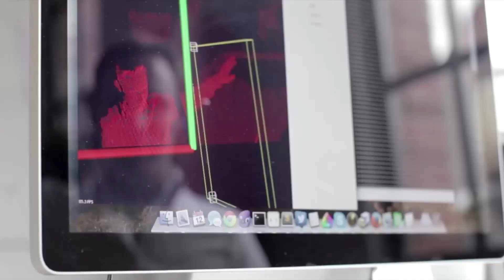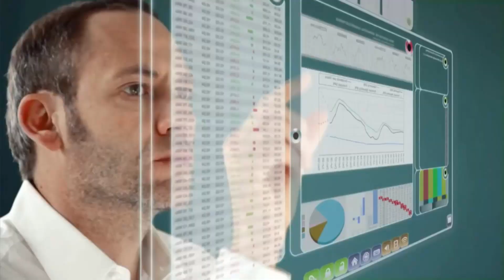67,000 jobs added in Canada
Despite the job surge, the unemployment rate stayed steady at seven per cent as more people were looking for work.